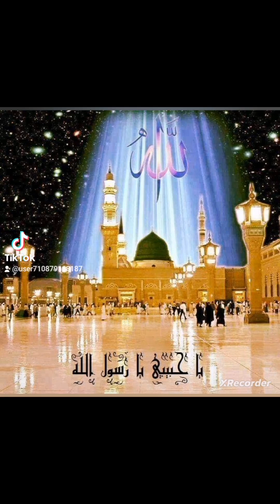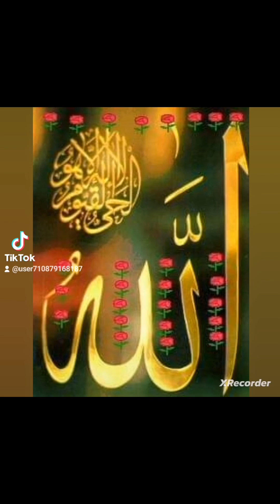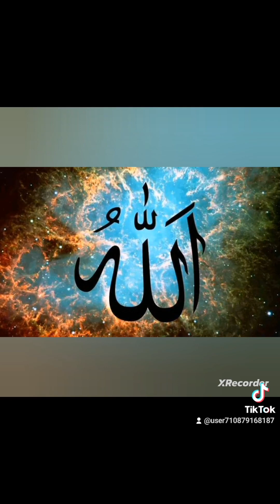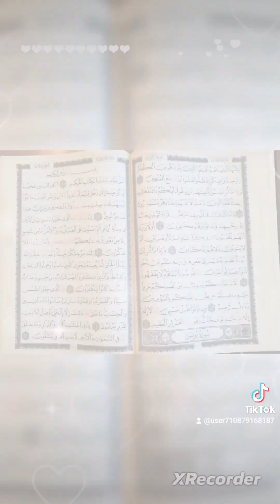العين حق كماقال رسول الله صلى الله عليه وسلم